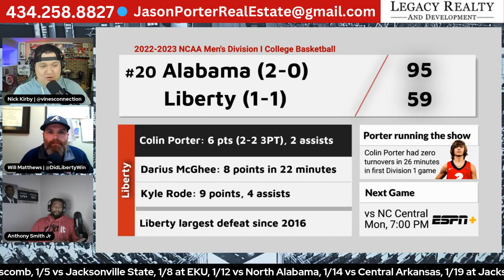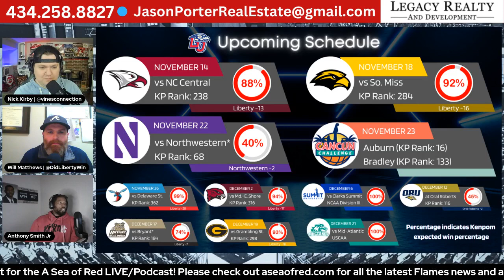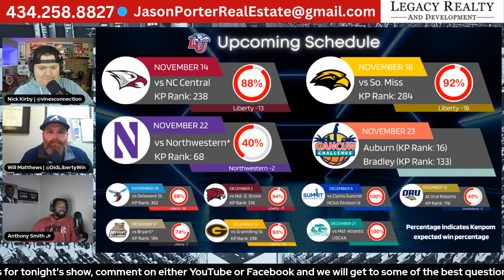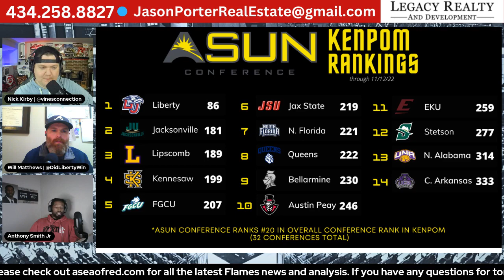Anthony Smith (former Liberty basketball star and radio broadcaster) interview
Liberty University Flames Men's Basketball former player and current radio analyst Anthony Smith joined the ASOR LIVE/Podcast to discuss the win over Regent, the loss at Alabama and the upcoming games against North Carolina Central and Southern Miss. Smith also talked about his career at Liberty and his relationship with head coach Ritchie McKay.